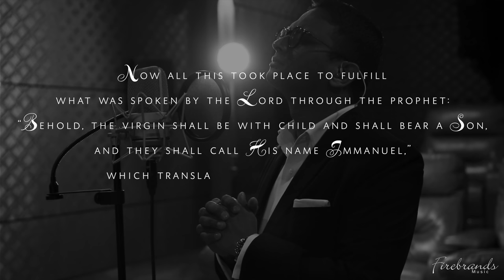IMMANUEL | Cover Song | Lawrence Guna | New English Worship Song 2021 - 2022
IMMANUEL - COVER VERSION

Credits

Drums
Roshan Jayakumar

Drums MIX
Joshua Sagay Kumar

Vocals and Music Re-Arrangements
Lawrence Guna

Sandra Michelle Raj

Lyrics

A sign shall be given
A virgin will conceive
A human baby bearing
Undiminished deity
The glory of the nations

A light for all to see
That hope for all who will embrace
His warm reality

Immanuel
Our God is with us
And if God is with us
Who could stand against us
Immanuel

For all those who live in the shadow of death
A glorious light has dawned
For all those who stumble in the darkness
Behold your light has come

So what will be your answer?
Will you hear the call?
Of Him who did not spare His son
But gave him for us all
On earth there is no power
There is no depth or height
That could ever separate us
From the love of God in Christ

" For God So loved the world that HE gave HIS Only begotten Son, that whosoever believes in HIM will not perish, but have everlasting Life" - John 3:16